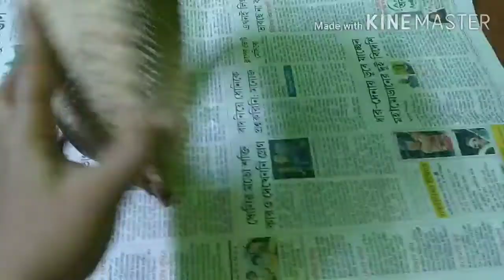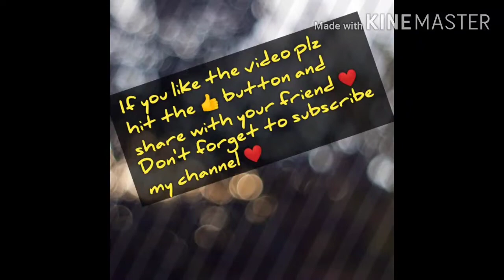DIY video❤ How to make a beautiful wall hanging from a broken basket 😍😍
How to make a simple home decor/ wall hanging ❤❤

ingredients for making...

broken basket

febric color

brush for paint

niddle

various color woollen thread